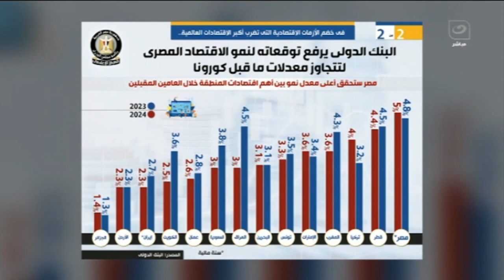رئيس الوزراء يصل الصومال للمشاركة فى مراسم تنصيب الرئيس حسن شيخ محمود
موجز الأخبار| موجز الأخبار| رئيس الوزراء يصل الصومال للمشاركة فى مراسم تنصيب الرئيس حسن شيخ محمود